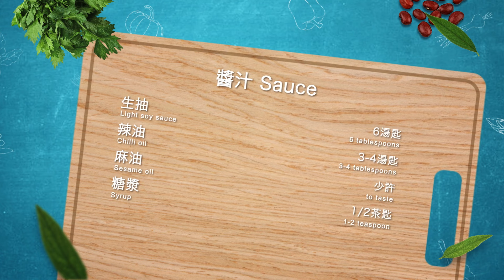蒜泥白肉 SICHUAN SLICED PORK WITH GARLIC AND CHILLI SAUCE丨Prime-Living x Saladmaster（2023) [ENG]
蒜泥白肉 SICHUAN SLICED PORK WITH GARLIC AND CHILLI SAUCE

材料 Ingredients
豬腩肉 1條 / 1 pork belly
鹽 少許 / salt, to taste
薑 3-4片 / 3-4 slices ginger
蔥 適量 / scallions, to taste
蒜頭 3-4瓣 / 3-4 cloves garlic
花椒粒 1至2茶匙 / 1-2 teaspoons Sichuan peppercorns
五香粉 少許 / five spice powder, to taste
紹興酒 1湯匙 / 1 tablespoon Shaoxing wine
蒜末 適量（上碟前撒上） / minced garlic, to taste (for garnishing)

醬汁材料 Sauce ingredients
生抽 6湯匙 / 6 tablespoons light soy sauce
辣油 3-4湯匙 / 3-4 tablespoons chilli oil
麻油 少許 / sesame oil, to taste
糖漿 1/2茶匙 / 1-2 teaspoon syrup
花椒油 適量 / Sichuan  peppercorn oil, to taste

做法 Method
1. 豬腩肉洗淨，放入鍋中稍微汆水，取出後再用水洗淨備用。
Rinse the pork belly, blanch with water in a pot. Then remove and rinse for later use.

2. 煲一鍋水，煲滾後加入蔥、薑片、蒜、鹽、花椒粒、五香粉和紹興酒，輕輕攪拌。
Bring a pot of water to a boil, add scallions, ginger slices, garlic, salt,  Sichuan peppercorns, five spice powder and Shaoxing wine, stir gently.

3. 加入豬腩肉，蓋上鍋蓋，用中大火煮至氣閥門跳動，再轉細火，共煮約20-25分鐘，煮時保持氣閥門跳動。
Add the pork belly and put on the lid. Cook over medium-high heat until the Vapo-valve clicks. Then turn to low heat. Cook for around 20-25 minutes. Keep the valve clicking while cooking.

4. 關火後不打開鍋蓋焗10分鐘。
Keep the lid on and let the pork stay for 10 more minutes after turning off the heat.

5. 在碗中加入蒜末、生抽、辣油、花椒油、麻油、糖漿，攪拌一下備用。
Meanwhile, mix the minced garlic, light soy sauce, chilli oil, Sichuan  peppercorn oil, sesame oil and syrup in a bowl, set aside.

6. 將豬腩肉取出，放入冰水，冷卻後將豬腩肉切薄片。
Remove the pork belly and put it in ice water. When it cools, cut the pork belly into thin slices.

7. 將豬腩肉片鋪在碟上，最後淋上醬汁便成。
Arrange the pork slices on a plate and pour the sauce to finish.